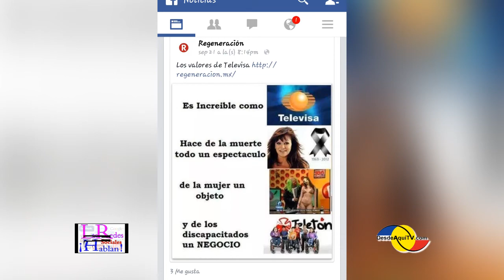LAS REDES SOCIALES HABLAN: Los Valores de Televisa.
DesdeAquíTV.com - Television por Internet: De Martes a Viernes tu Show - Desde Aqui Los Angeles; con entretenimiento, reportajes, tips de Salud y Belleza, el segmento de chismes y espectáculo El Revolcon, La Entrevista, Las Redes Sociales Hablan y noticias. Todo a las 5:00pm. Para más detalles y programación visítanos a
Con los conductores: Imelda Interiano, Oswaldo Figueroa, Wendy Soto y Mauro Domínguez.